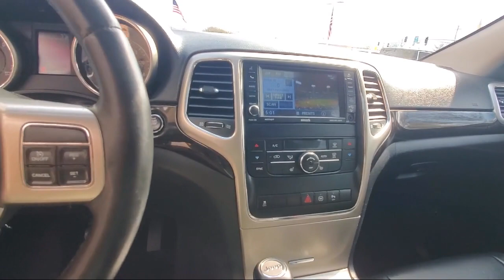2012 Jeep Grand Cherokee Laredo Sport Utility Blaine Fridley Coon Rapids Anoka Andover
2012 Jeep Grand Cherokee Laredo Sport Utility Stock Number: C2339 Vin:1C4RJFAGXCC267717.

Bedrock Motors
9901 Central Avenue